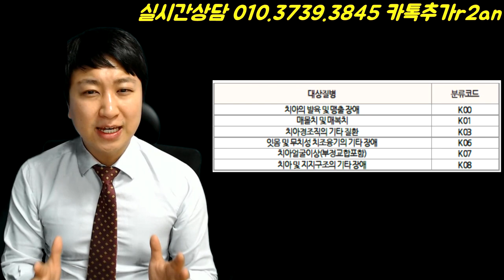치아보험 가입후 보상못받는 실제사례 베스트5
저번시간에는 보상받을수있는 10문 10답에 이어
이번시간에는 치아보험가입후 보상못받는

5가지 사례를 올려보았습니다.
제 동영상을 보시고 주의해서 가입하시기 바라며

이런이유로 가입을 하셨다면.. 더 큰 손해보기전
정리하는것을 추천해 드리며.. 치아보험의 대한

궁금하신 사항은 언제든지 연락주세요
감사합니다!!

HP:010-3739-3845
카톡친구추가:r2an
카톡플러스친구:태수의 보험리모델링